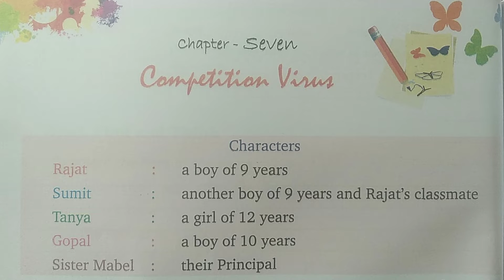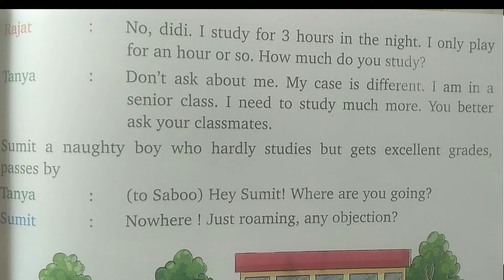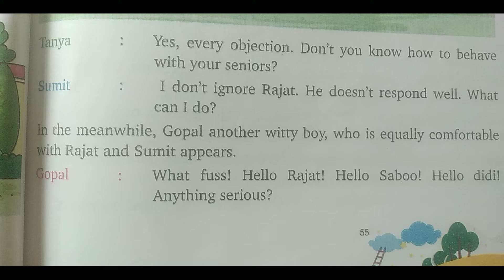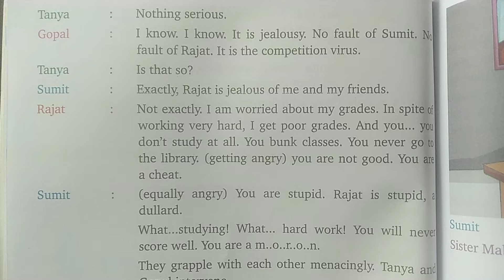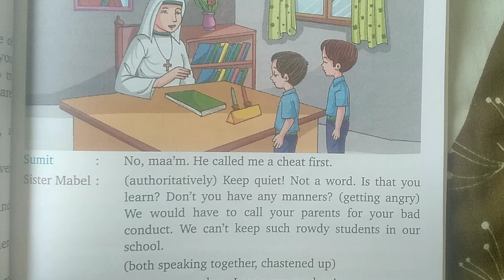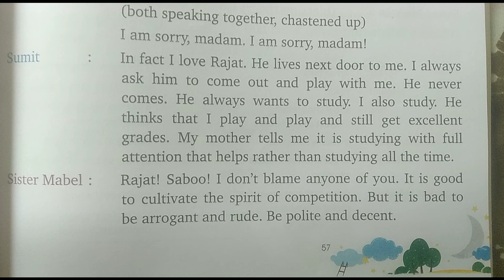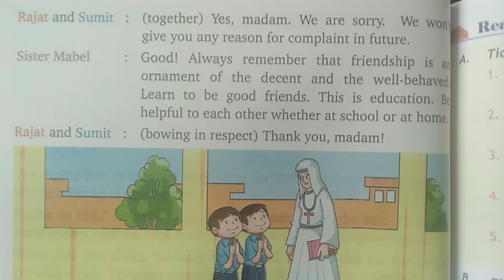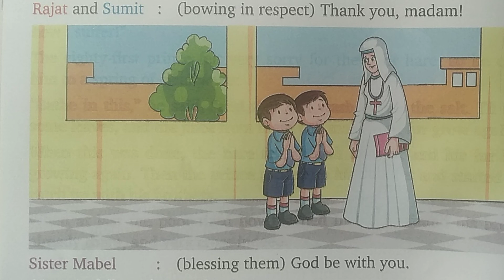Competition Virus | CBSE Class 4 | Online Class | English Reader | Essence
This Video is a glimpse of How I take online class of Students of Class 4 CBSE Board of English Reader.